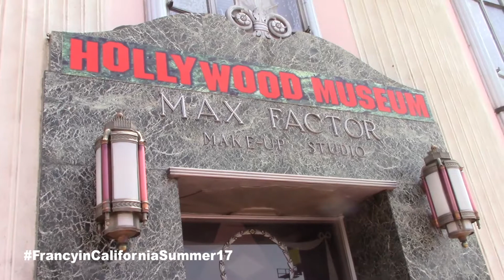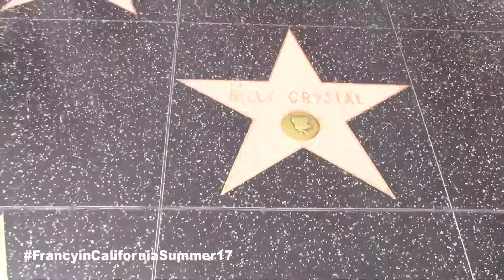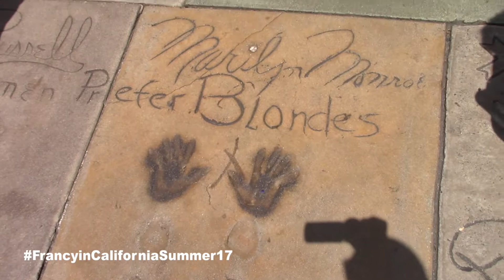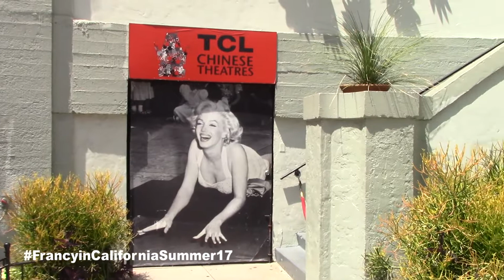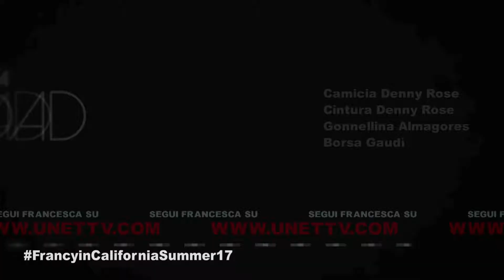05 Francesca Leto Around California 2017 - Griffith Observatory e Hollywood Boulevard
Continua il viaggio di Francesca Leto in California 2017 -
Griffith Observatory e Hollywood Boulevard